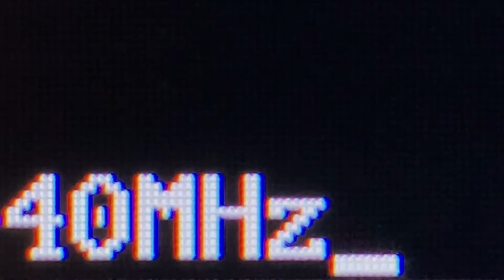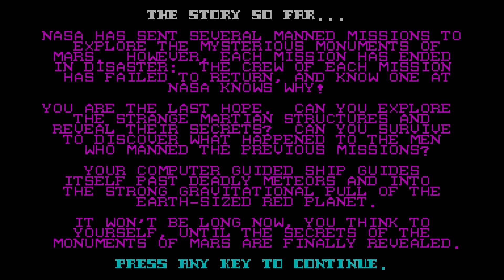40MHz #05 - Monuments of Mars (1990, PC DOS)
W piątym odcinku recenzja gry platformowej spod ręki Todda Replogle'a - The Monuments of Mars!
Czy na Marsie żyją kosmici? Czy strzał z lasera jest odpowiedzią na wszystko? O wartości migających trójkątów, paradoksie braku precyzji wynikającym z dużej dokładności i o tym, że etap etapowi nie równy.